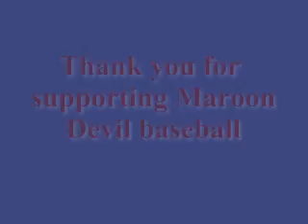Baseball - 2007 - Swain Vs Andrews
Baseball from the 2006-07 season with Swain hosting Andrews.